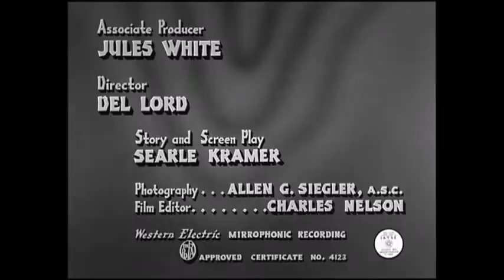Lucille Lund - Appeared in two Three Stooges films.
3 DUMB CLUCKS (1937) HEALTHY, WEALTHY AND DUMB (1938) Born: June 3, 1913 -  Died: February 15, 2002